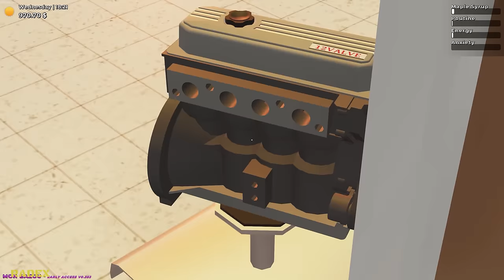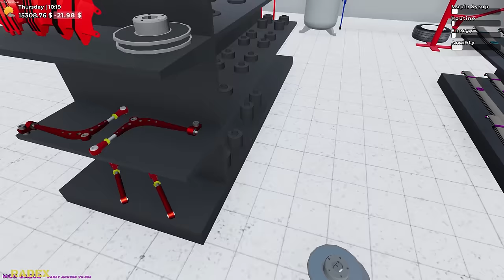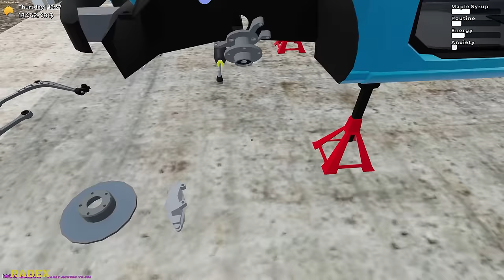PRINZ - HOW TO GET A NEW CAR - ASSEMBLY OF CAR PARTS FOR TRANSPORT - Mon Bazou Update #9 | Radex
My Setup:
Processor: Intel i7-9700F
Graphics card: GeForce RTX 2060 SUPER
Motherboard: Asrock Z390 PRO4
RAM: 2x16GB Kingston HyperX FURY; 3200MHz, CL 16
SSD: Samsung 970 EVO Plus (2TB)
Monitor: 2x LG 32GK650F (2K, 144Hz, 32 inches)
Water cooling: NZXT Kraken X52
Housing: be quiet! Silent Base 601 Black